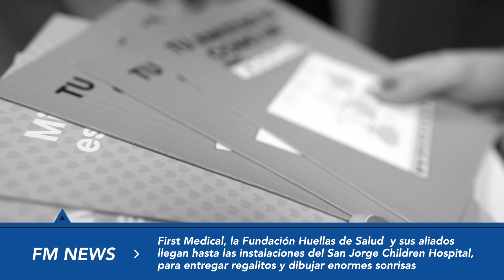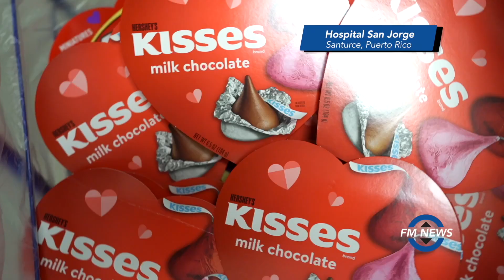FM News: Visita al Hospital San Jorge en Santurce y el Municipio de Río Grande, Puerto Rico.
En esta edición de FM News, llenamos de amor y regalos a los niños y niñas del Hospital San Jorge, en Santurce. Además, descubrimos los encantos del Municipio de Río Grande, en La Paseadora.